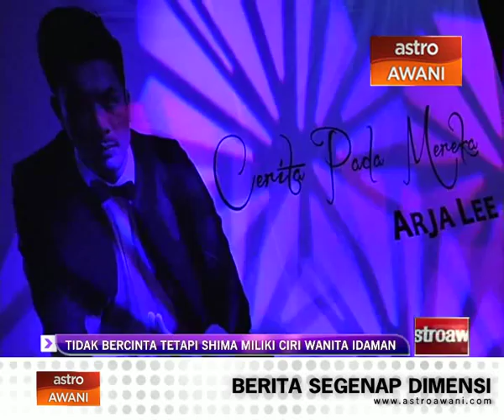Shima miliki ciri wanita idaman Arja Lee